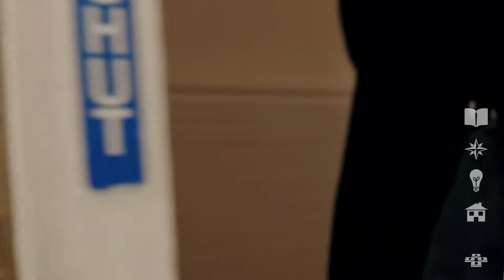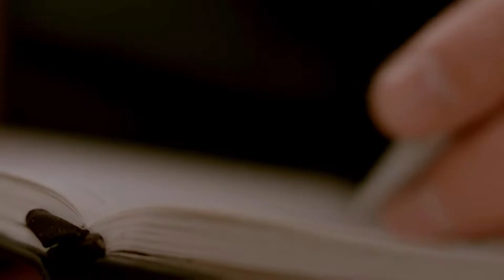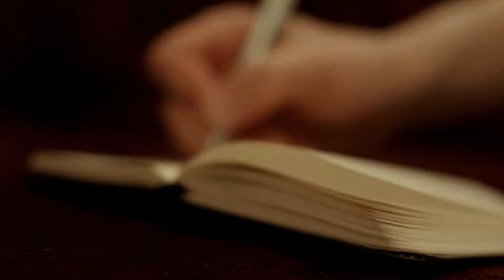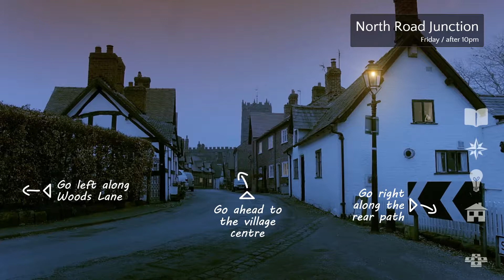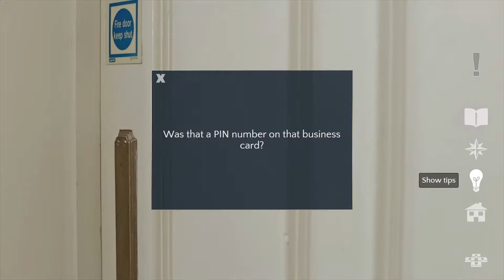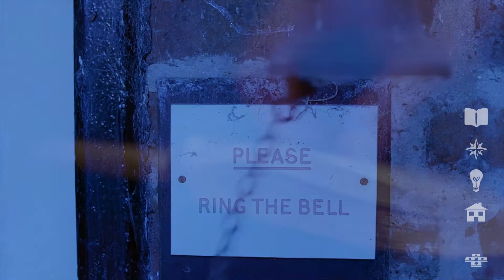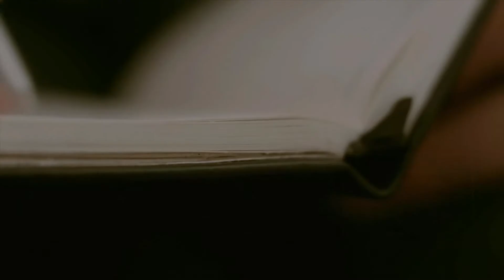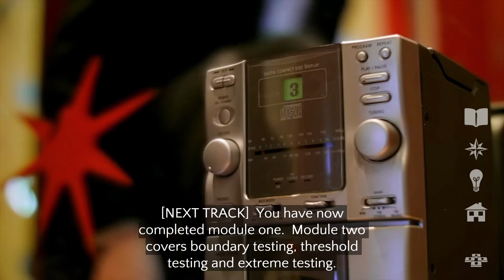Contradiction: Spot the Liar - The Mirror Room - Part 17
Secondhand Gamers is about two friends having fun and making jokes while playing games.